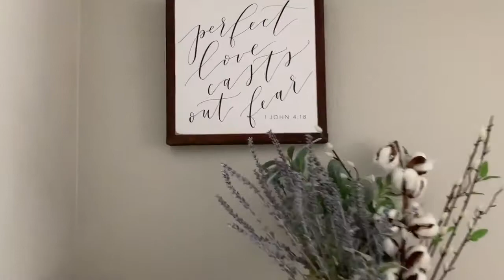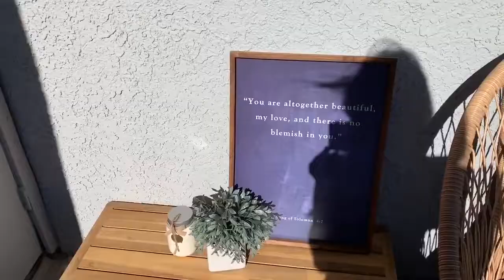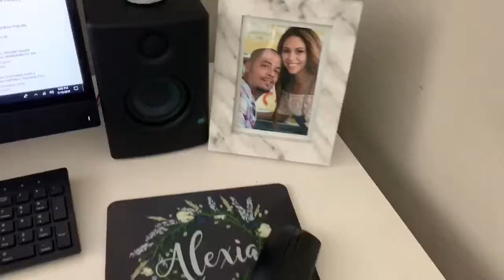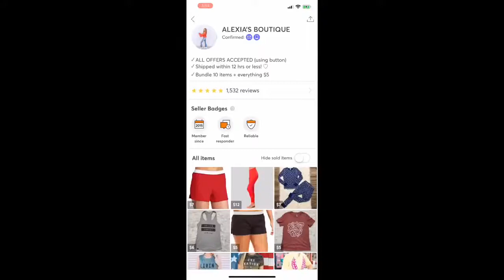VLOG 053 | Hobby Lobby Haul Under $20!